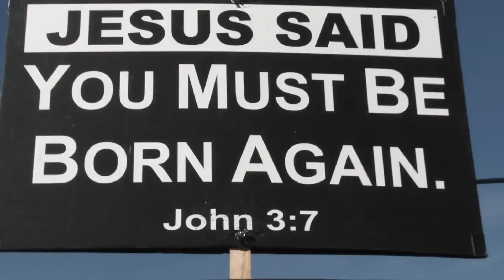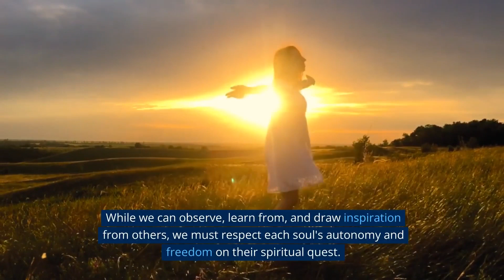Grappling with the Enigma of Spiritual Guides Advocating for the COVID-19 Vaccine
Embarking on exploring the intriguing enigma of how spiritual leaders are stepping forward as advocates for the COVID-19 vaccine.